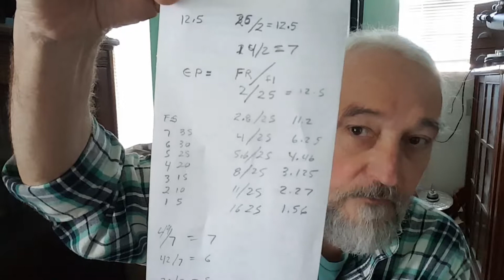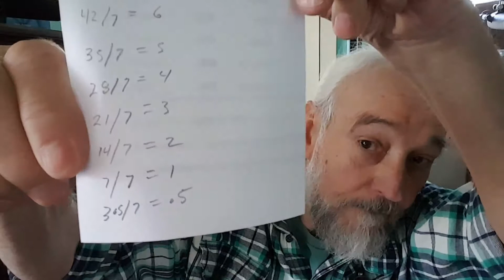Exit pupils in optical systems demonstrated.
How 50 mm camera lens attached to a star diagonal and a 25 mm eyepiece can be used to demonstrate a range of exit pupils.